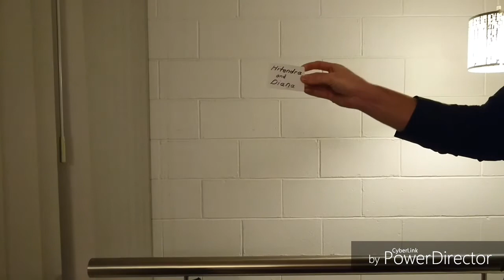Magical Wedding Message | ft. Josh Norbido Illusionist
This is a special video 📹 made for a Wedding Sandy and I couldnt attend but wanted to send our best wishes in style :-D congratulations Hitendra & Diana!!